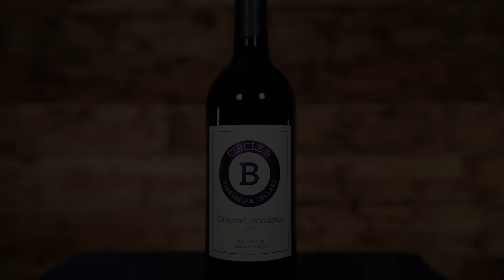Circle B Vineyard and Cellars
Bottle Shots